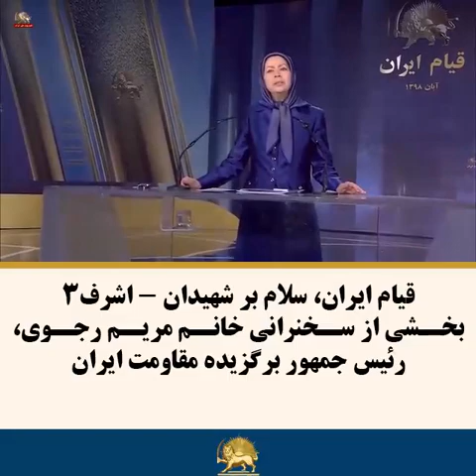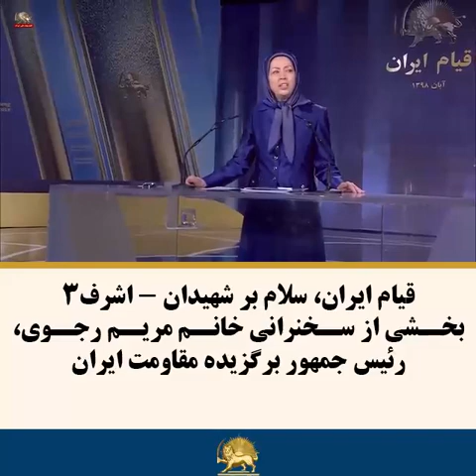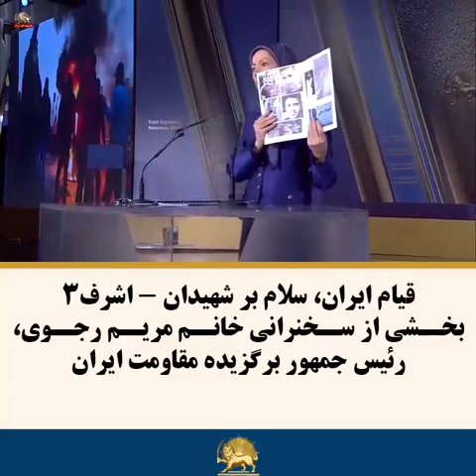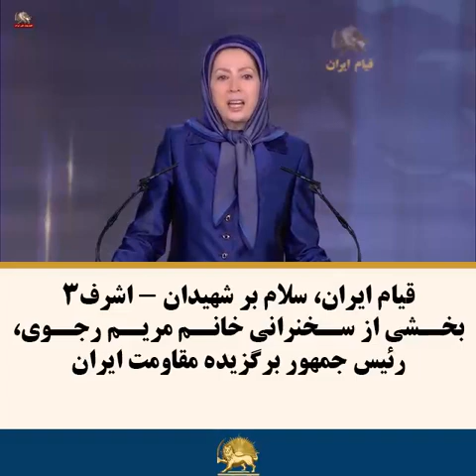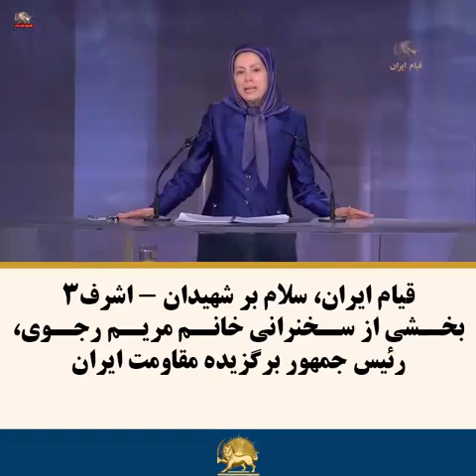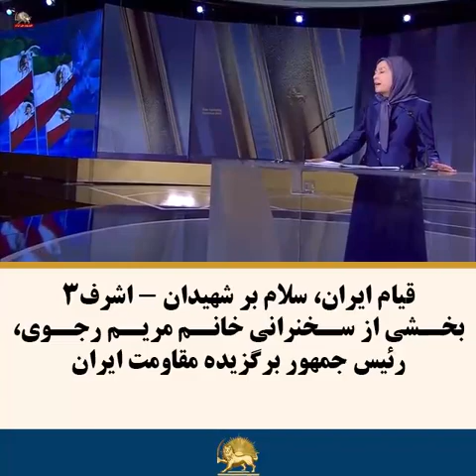قیام ایران، سلام بر شهیدان اشرف3